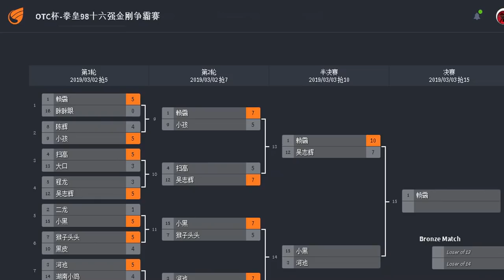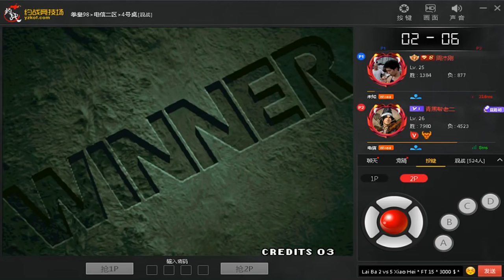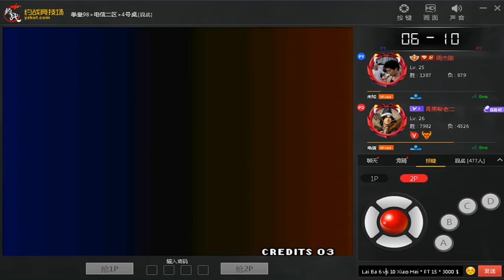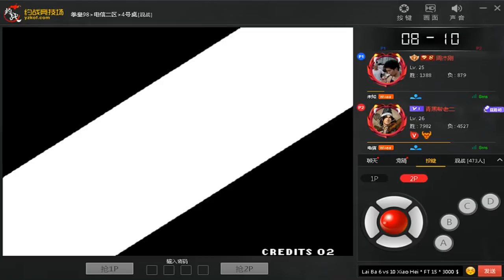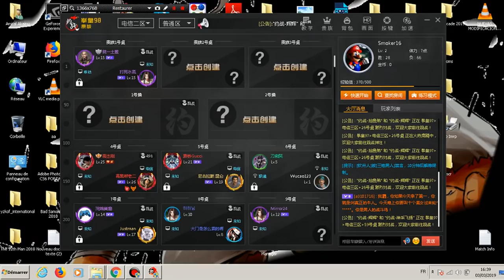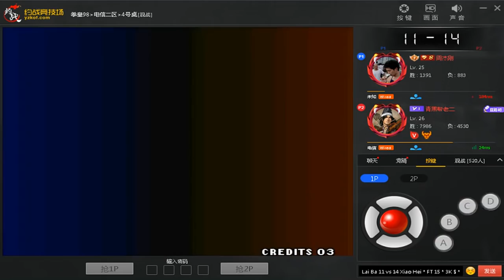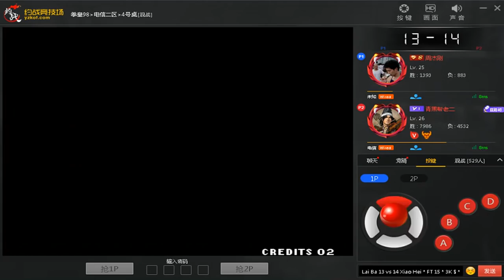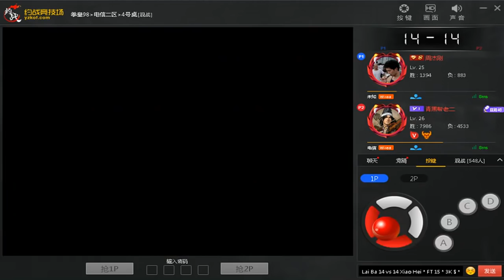KOF 98 ► OTC CUP 杯 3000 $ ★ GRAND FINALS ◄ Lai Ba 赖霸 vs Xiao Hei 小黑 ★ FT 15 ★ 03-03-2019 😱 EPIC 😱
🎮 ✊ 🔥 👊  OTC 16th Cup OTC杯-拳皇98十六强金刚争霸赛  (Yuezhan) (YZKOF)  2018 🎮 ✊ 🔥 👊 🎮
🎮 ✊ 🔥 👊 🎮 GRAND FINALS 🎮 ✊ 🔥 👊 🎮
💰🔥💵🔥💴🔥💲 ¥$ MONEY BATTLE 20000 Rmb ¥ = 3000 USD $ 💰🔥💵🔥💴🔥💲
🔥🔥🔥 The King Of Fighters 98  🔥🔥🔥
P1 : Lai Ba 赖霸 🇨🇳 (China) 🇨🇳
P2 : Xiao Hei 小黑 🇨🇳 (China) 🇨🇳